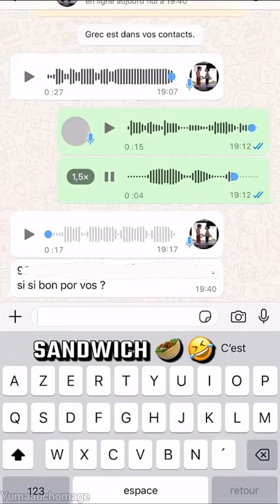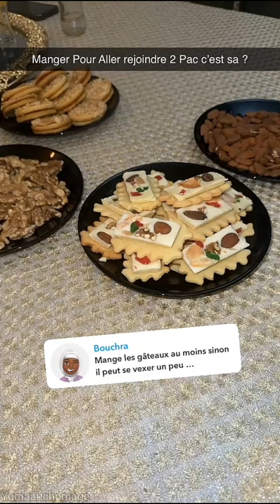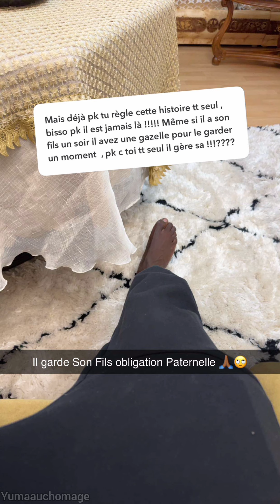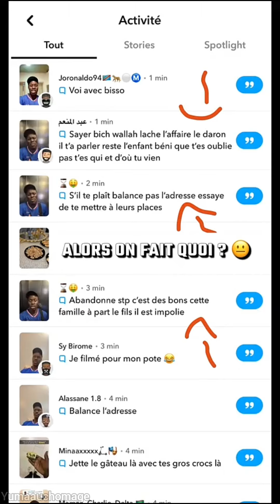Sambich va voir le père du proprio 💀